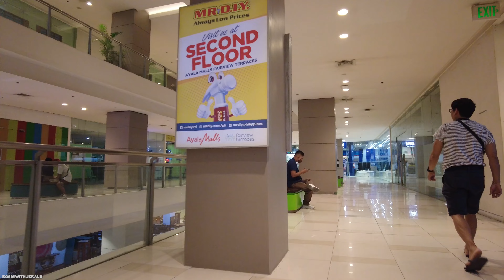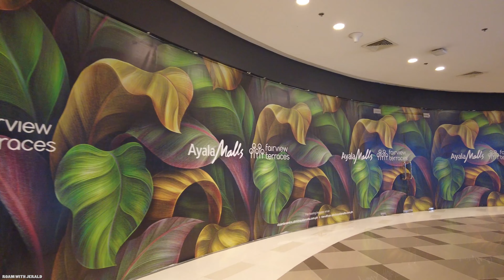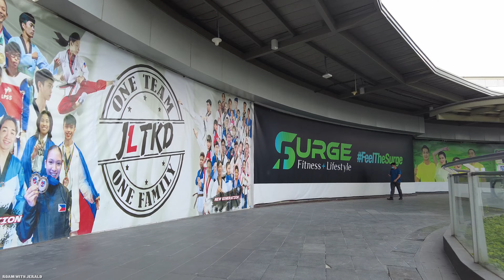Relaxing Walk at FAIRVIEW TERRACES in QUEZON CITY [4K] Philippines - July 2023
If you enjoy my walking tour videos and other videos, you may consider helping me build and improve my Youtube channel by donating to this link.

EDITING SOFTWARE:
Adobe Premiere Pro CC